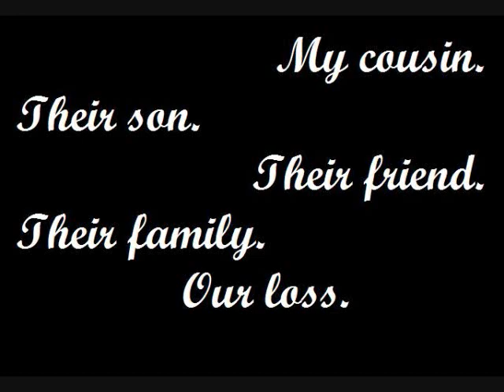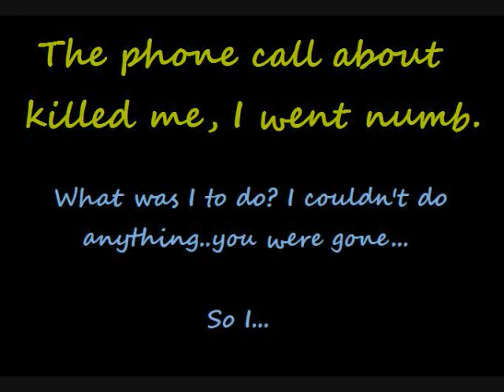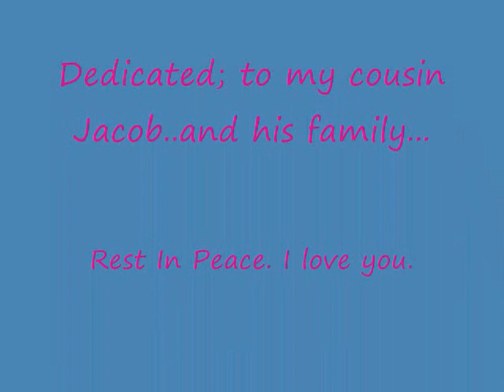R.I.P Jacob Ronald Hanson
PLEASE DON'T CRAP TALK ON HERE. IF YOU WANT TO; LEAVE NOW! This is NOT! the video to do so on... This is a video, of my cousin Jacob. The video tells all. Song = I Miss You - Jamestown Story.